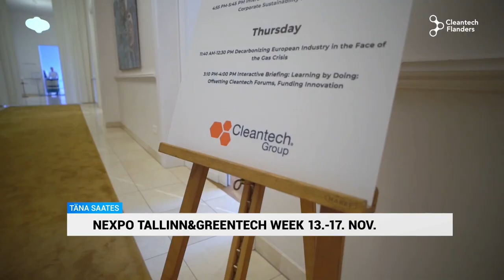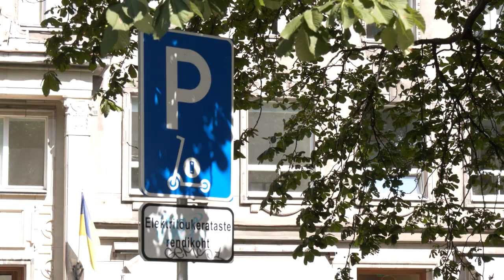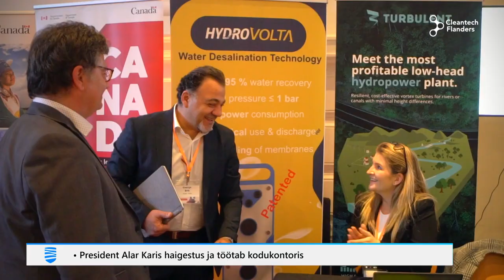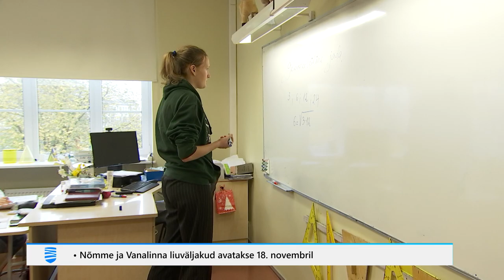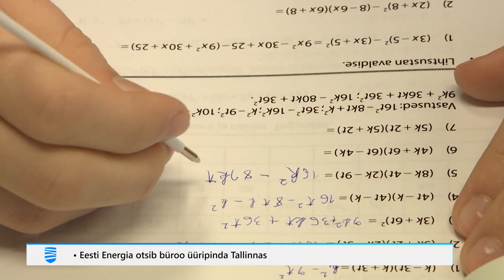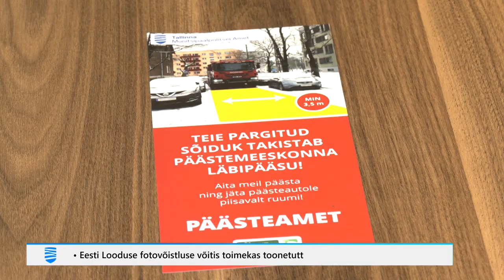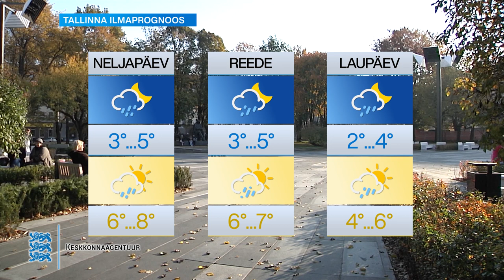08.11.2023 - Tallinna Uudised